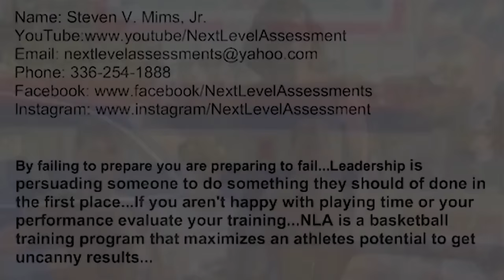Overhills HS vs EE Smith HS 15-16 9DIME #26